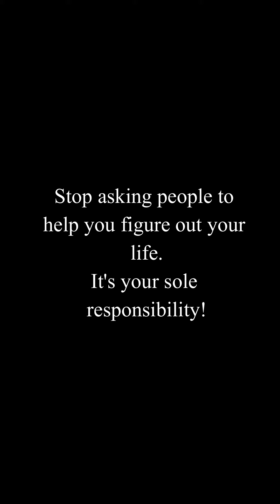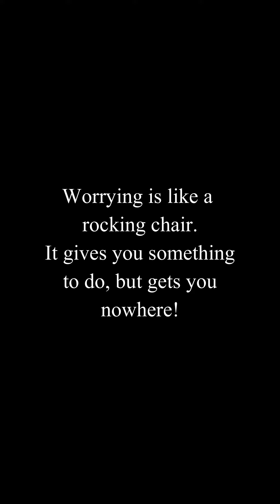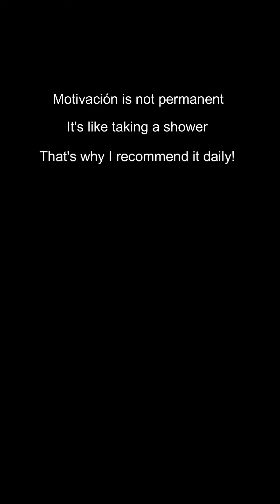089 Never tolerate disrespect No even from yourself!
The Toughest Motivational Quotes To Get You Out of A Slump - Motivational Speech Quotes for success in life

Phrases in this video
Sometimes you win.
Sometimes you learn!

A ship is safe in harbor, but that's not what ships are for!

Don't compare your life to others.
You have no idea what they are going through!

Stop asking people to help you figure out your life.
It's your sole responsibility!

Worrying is like a rocking chair.
It gives you something to do, but gets you nowhere!

Never underestimate the power of stupid people!

Stop thinking about your past or it will screw up your present!

Never tolerate disrespect.
No even from yourself!

Stay away from people who make you feel lonely.
No company is better than a bad company!

Not Motivational Speech Quotes But I spent 748 Days to Find the 300 Best Motivational Quotes, But Wise Quotes, But The greatest Quotes of All Time,
But The 70 Most Famous Quotes of All Time, But GET UP AND GRIND - Motivational Speech, But One Of The Deepest Movie Quotes, But Powerful quotes, But When things get hard, But Important quotes for life, But Best short quotes about life, But Infamous quotes, But Great quotes.

Or any other video like

Motiversity, Absolute Motivation, Mind Motivation Coaching, Eddie Pinero, AlexKaltsMotivation, Tibo InShape, Mateusz M, Motivation2Study, Mindset Motivation, quotes, Jim Rohn.

This is a video where Nelson Mendez Jr (aka Nelson Mendez) reveals the most powerful motivational speech quotes of all times